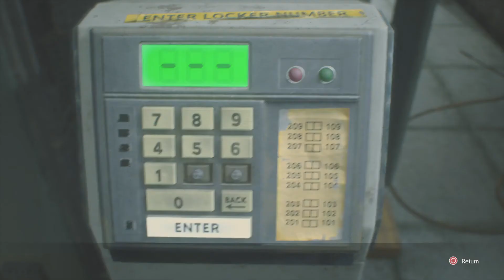RESIDENT EVIL 3_